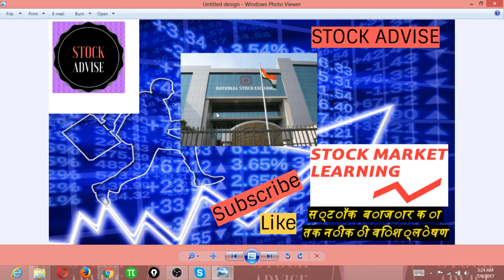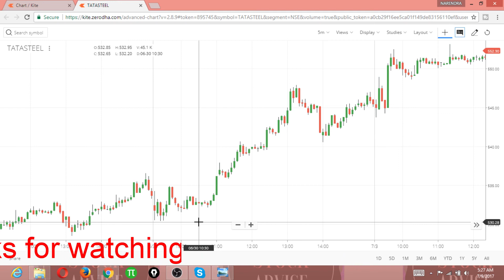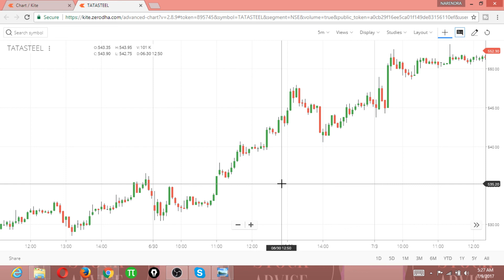intraday jackpot strategy in hindi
JACKPOT intraday strategy  very power full

how to pick stocks for day trading for maximum profit,how to choose stock for intraday trading, -2

how to use fibonacci retracement in stock trading - 1 hindi tutorial(intraday trading)part-2